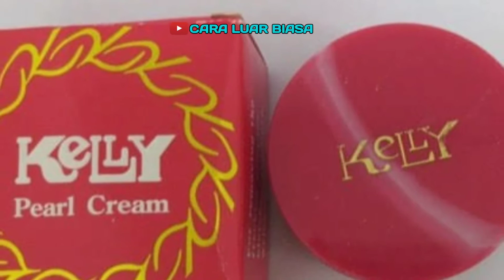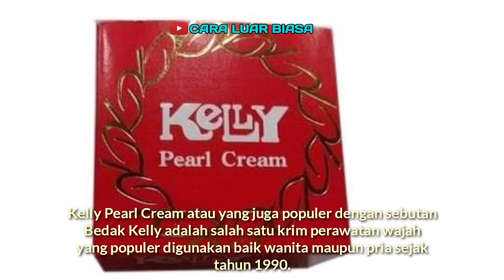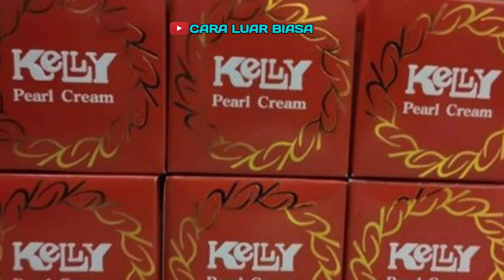Terungkap!! Berbagi Manfaat Kelly Arab Original / Kelly Pemutih Wajah dan Penghilang Flek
Manfaat Kelly Arab Original / Kelly Pemutih Wajah dan Penghilang Flek.
Produk dijamin original, di jamin 100% ASLI Ori Dari Saudi Arabia
Perawatan yang aman, praktis dan murah meriah tp khasiat pemakaian sudah terkenal dari dulu kalangan remaja sampai ke org berumur. Kelly arab solusi wajah yang bermasalah.

1 .  Menghilangkan bintik" hitam.
2 . Menghilangkan tahi lalat.
3 . Menghilangkan Jerawat dan kisut² pada kulit.
4  . Merubah kulit yg kasar dan hitam menjadi putih, bersih & bercahaya dlm waktu singkat.
5 . Dapat digunakan sbgai pondasi agar supaya kulit tetap halus bercaya dan awet muda..

Kelly Pearl Cream ternyata terbantahkan. Sebaliknya, bedak Kelly ini ternyata mengandung pelembap ekstra yang berasal dari mineral oil, beeswax, lanolin, serta vitamin E. Selain itu, bedak ini memiliki tekstur krim seperti foundation sehingga juga bisa digunakan sebagai alas bedak.